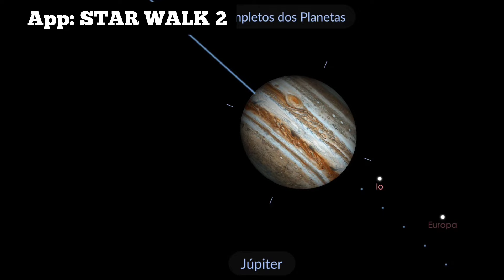CONJUNÇÃO PLANETAS MARTE E JÚPITER COM TELESCÓPIO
conjunção Marte e Júpiter